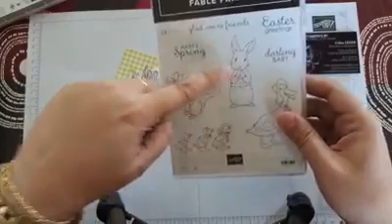Pochette Stampin'Up pour Pâques